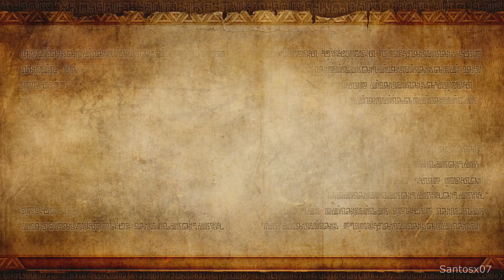Hyrule Warriors Walkthrough Part 24 - No Commentary Playthrough (Wii U)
Hyrule Warriors walkthrough - Here is my walkthrough, let's play playthrough of Hyrule Warriors. This walkthrough of Hyrule Warriors will have no commentary. My Hyrule Warriors walkthrough will include missions, boss levels, episodes, chapters and the ending.